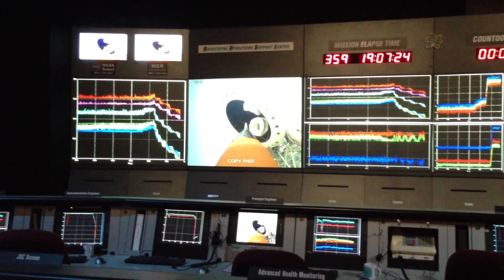Space Shuttle Endeavour at California Sciencenter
An amazing view of the Space Shuttle Endeavour at The California Sciencenter. With original soundtrack by Bob Stern.